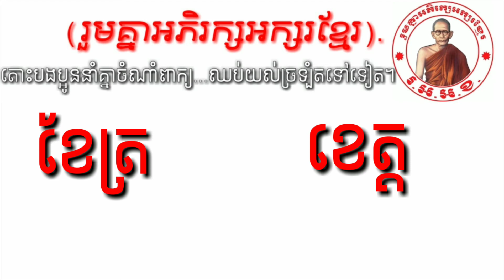(រួមគ្នាអភិរក្សអក្សរខ្មែរ). តើយើងគួរប្រើមួយណាទើបត្រឹមត្រូវ? "ខែត្រ ខេត្ត ខេត្រ"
សូមជួយចុចsubscribe ដើម្បីទទួលបានវីដេអូចំណេះដឹងថ្មីៗ និងការអភិរក្សអក្សរខ្មែរ៕😍🙏